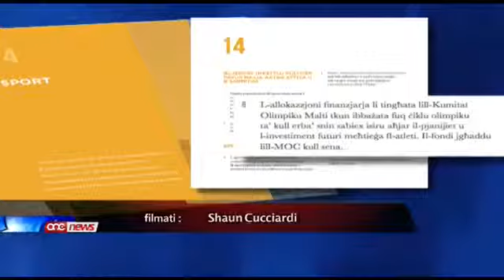Iffirmat ftehim ta' finanzjament ta' miljun u sitt mitt elf ewro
Titwettaq weghda elettorali oħra tal-Partit Laburista. Il-Ġimgħa filgħodu ġie ffirmat Ftehim ta' finanzjament ta' miljun u sitt mitt elf Ewro għall-Kumitat Olimpiku Malti. Din hija l-ewwel darba li dan il-finanzjament qed ikun ibbażat fuq iċ-ċiklu olimpiku ta' erba' snin.